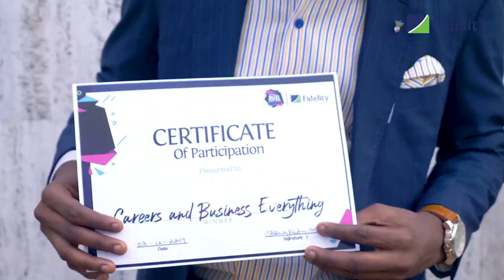Our Founder's Interview with Fidelity Bank Plc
Highlights from the Fidelity SME spotlight in 2019